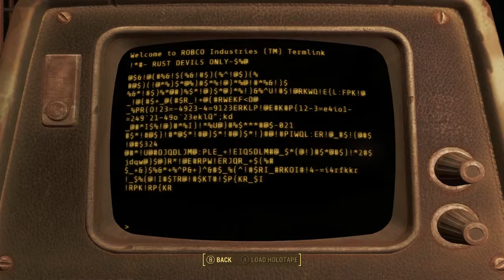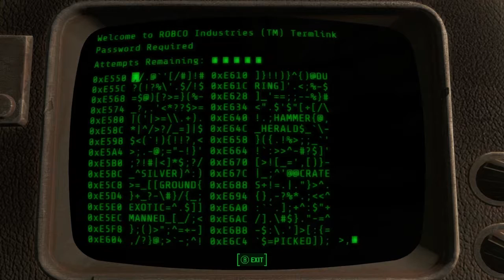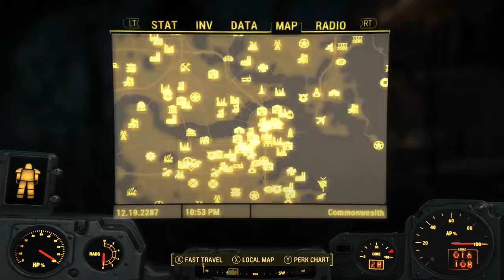Fallout 4 DLC: Automatron - Part 3 - Fort Hagan Satellite Array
Hello, I am SyniZure. I play many games, such as Call of Duty Black Ops 3, Grand Theft Auto 5, and Fallout 4.